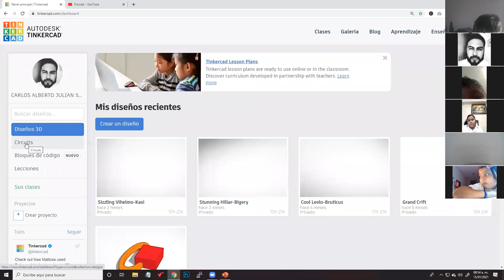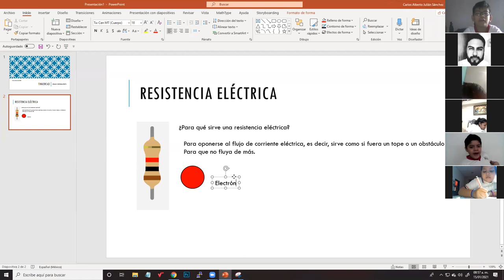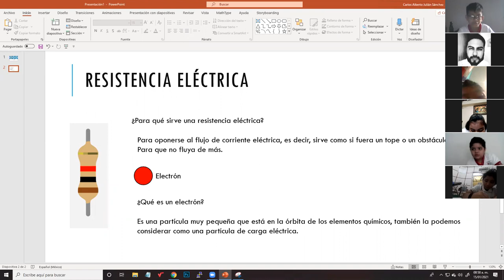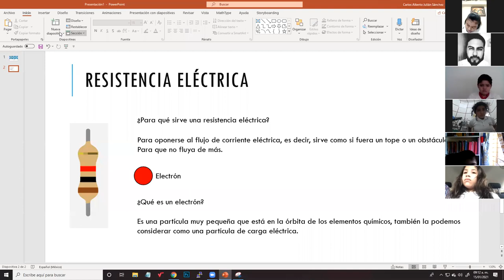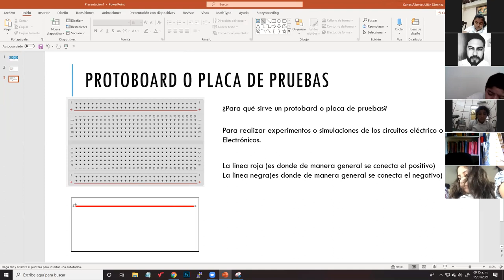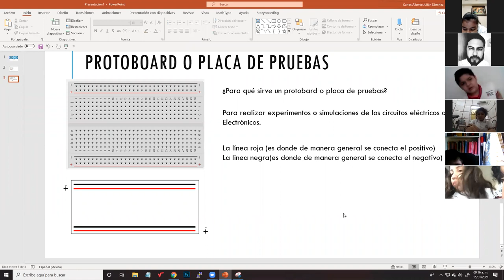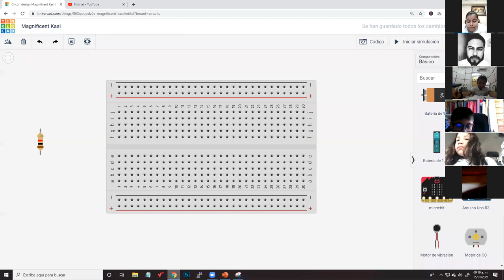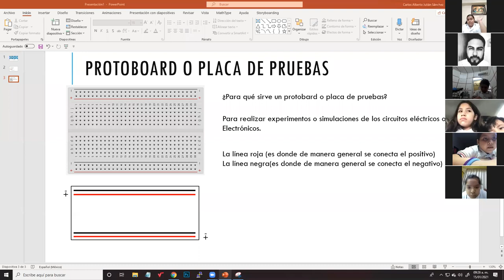¿Qué es Resistencia eléctrica? ¿Qué es Protoboard? - Clase de Reforzamiento - Robótica 4to Grado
Clase de reforzamiento de robótica para 4to grado de primaria.